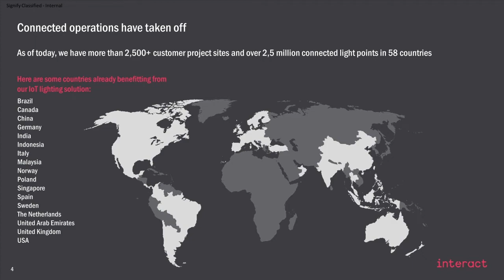Highlighted discussions | Improving road safety | ON AIR 4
Watch highlights from Intertraffic ON AIR 4 on Improving road safety.